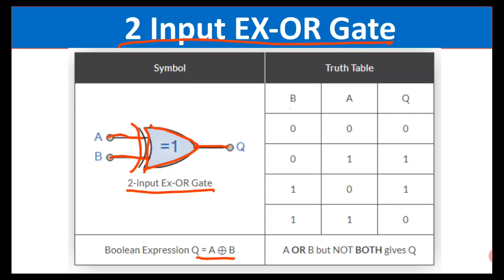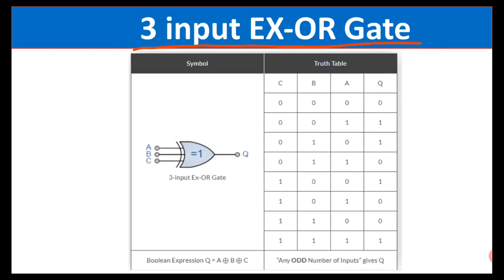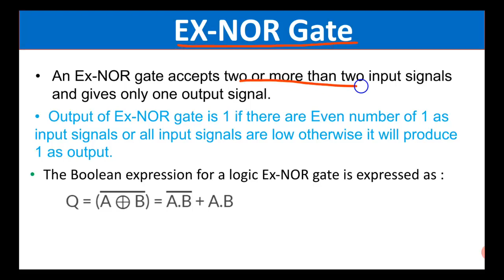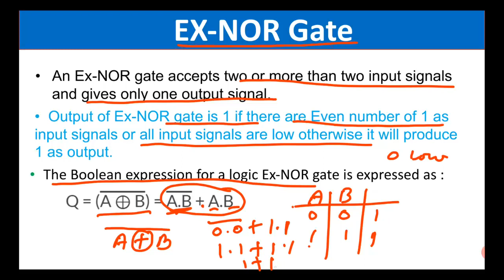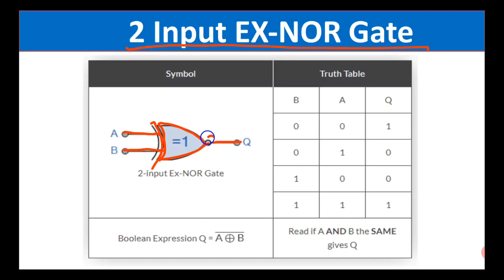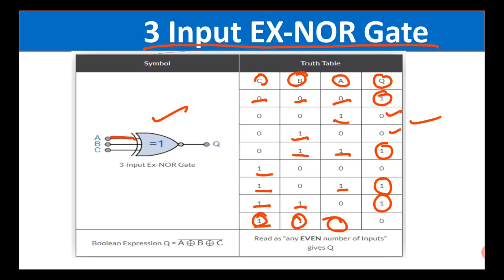Ex-OR and Ex-NOR Gate in hindi || Logic Gates || What is Ex-OR and Ex-NOR Gates || Digital circuits